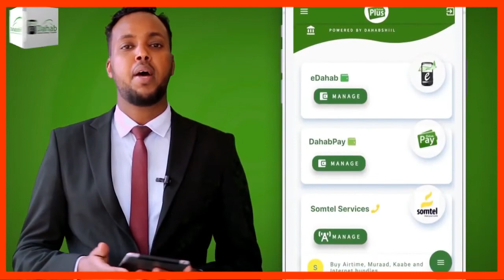Dalka Shiinaha Oo Muwaadiniintiisa U Ogalaaday Inay 3 Caruur Ah Dhalaan Qoysasku